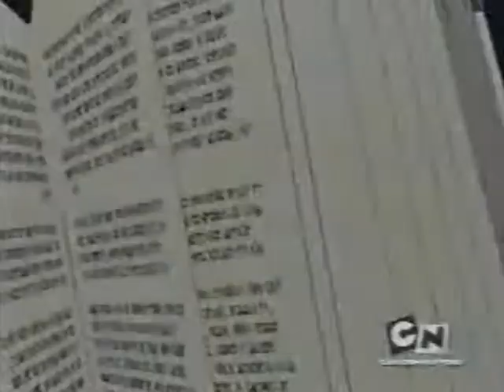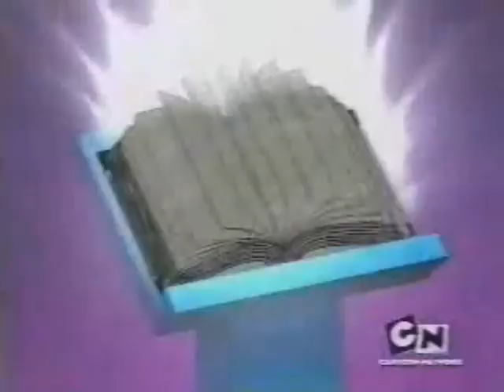Raven's Abenteuerland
I thought I would return to my roots and make another AMV for you all.  Enjoy it!

Song:  Abenteuerland
Artist:  Pür